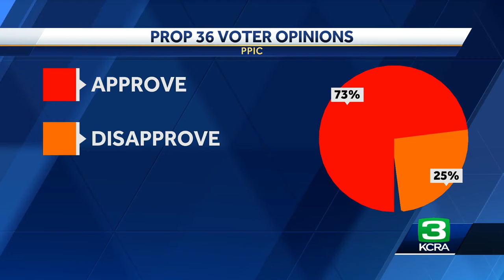Newsom says he will 'implement the will of the voters' on Prop 36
The governor has spent most of the year trying to either chip away at support for the measure or negotiate Prop 36 off of the ballot.